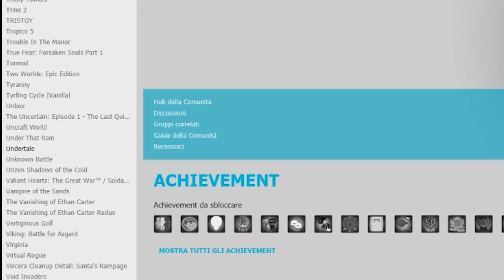BOTTE DA ORBI - Gira la ruota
KUROLILY
Corso Sempione, 38
20154 Milano (MI) Italy